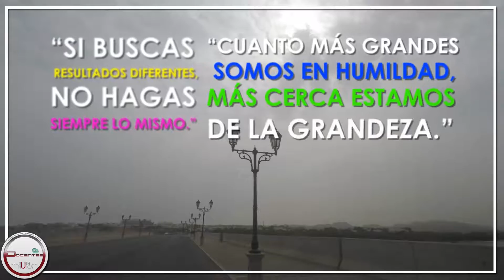FRASES MOTIVADORAS PARA LA VIDA | DOCENTES 2.0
Frases de “La vida” para ver siempre el lado positivo de la vida.